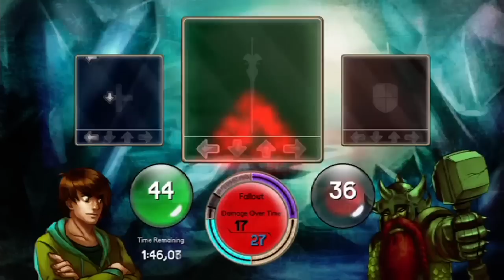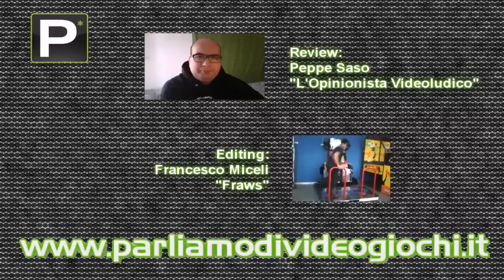Sequence | Review [parliamodivideogiochi.it]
Sequence è un Rhythm RPG uscito su xbox live riscuotendo un discreto successo, molto simile al Dance Dance Revolution come funzionamento ma estremamente più semplice, garantirà un buon compromesso tra un music game e un RPG.